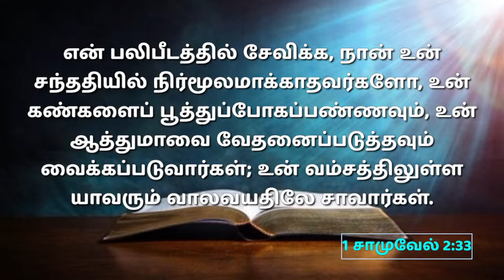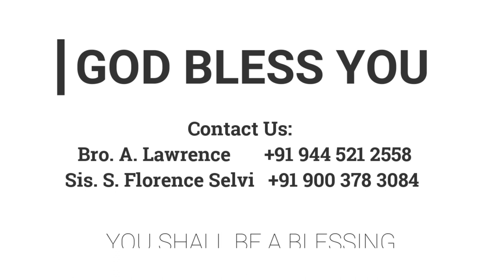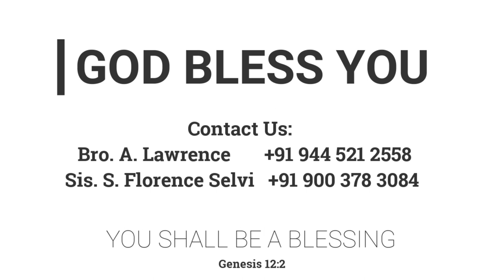வேதனை உண்டாக்கும் வழி | 08.01.2023 | Pr. I. வினில் சதீஷ் | கடமலைக்குன்று FGPC